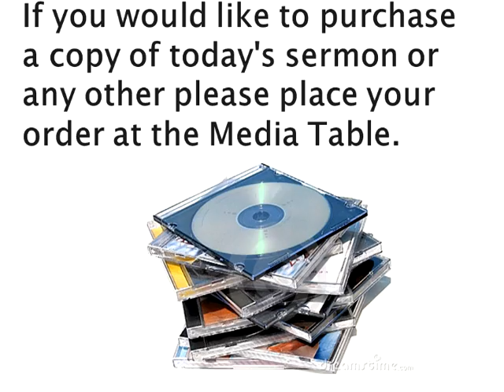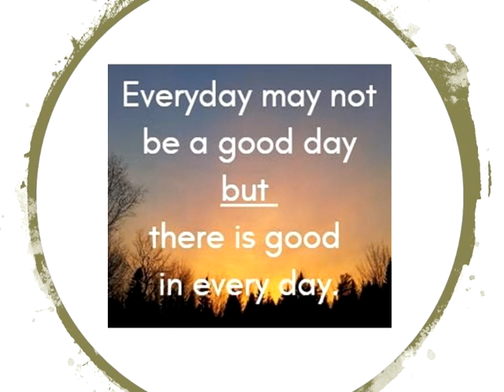17 MARCH SWIM ANNOUNCEMENTS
17 MARCH SWIM  ANNOUNCEMENTS